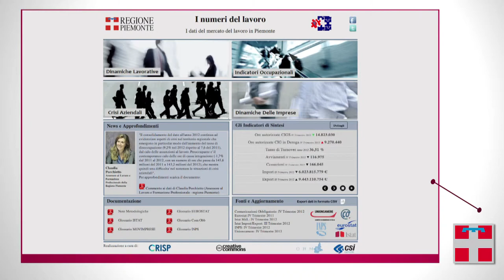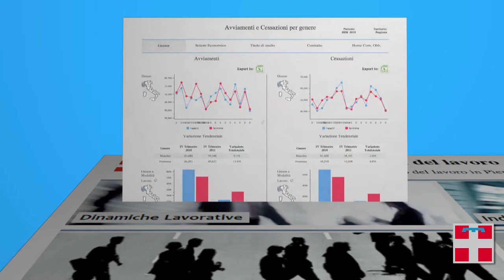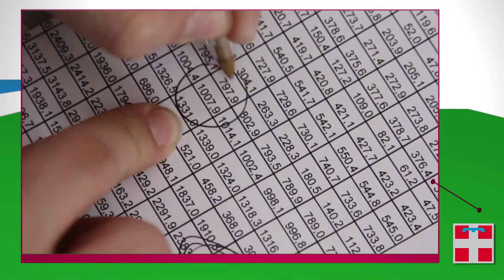I numeri del lavoro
I Numeri del Lavoro è il nuovo strumento di Regione Piemonte (realizzato in collaborazione con CSI Piemonte e CRISP, Centro di ricerca dell'Università di Milano-Bicocca) per offrire a cittadini, imprese e istituzioni un servizio di informazione completo e sempre disponibile sul mercato del lavoro regionale.